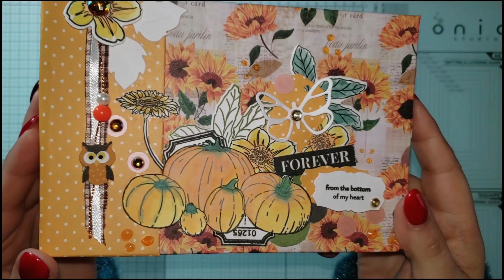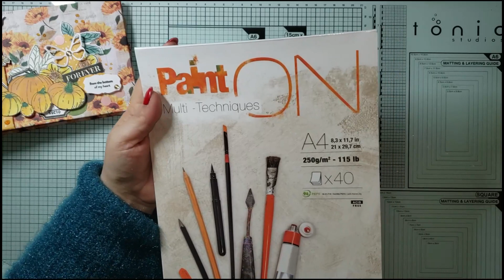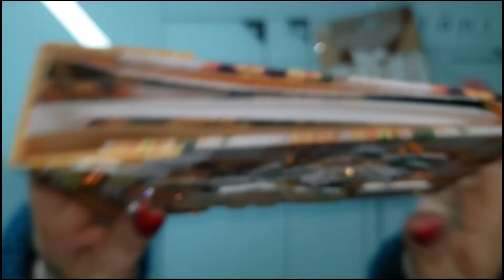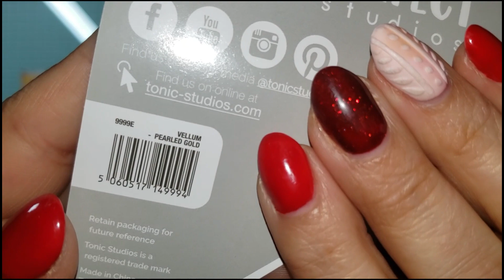MINI ALBUM DEBUTANTES PAPIERS ACTION PRESENTATION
INFOS ... INFOS ...

**Aimants sur AMAZON (1 cm de diamètre / 1 mm d'épaisseur)